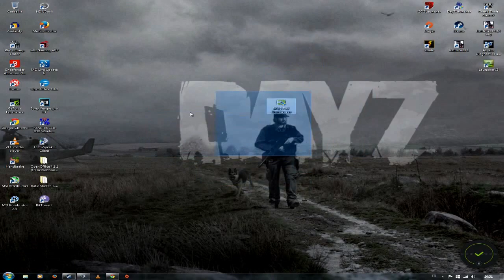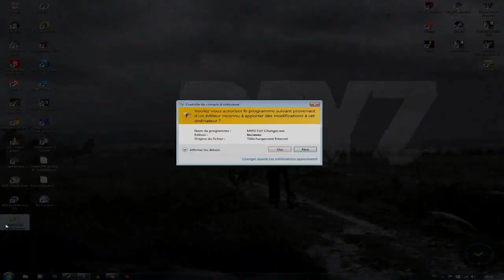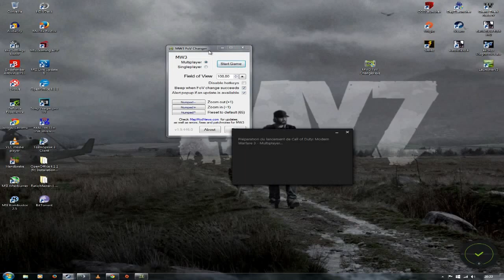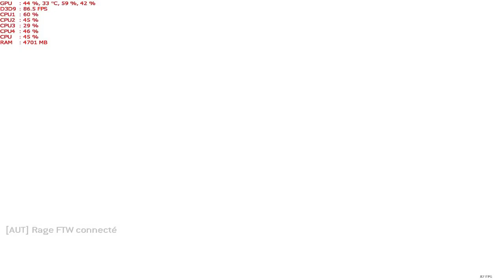Tuto MW3 FOV PC 2015 Serve re ouvert !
Bienvenue petit et debat a la fin j'espére que ce tuto vous aurat plus Oublier l'abo et le pouce blue !!!